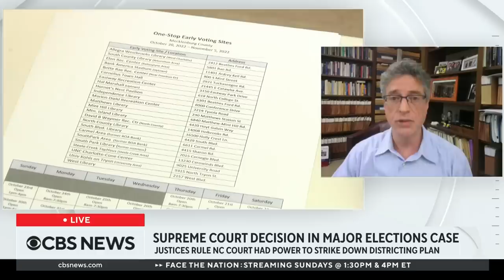Supreme Court rejects controversial election law theory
The Supreme Court issued a ruling in a major election law case stemming from a dispute in North Carolina. The justices rejected a controversial theory that would have given state lawmakers unfettered power to set the rules for federal elections in their states. Evan Caminker, who co-authored the amicus brief submitted on behalf of the Conference of Chief Justices about the North Carolina elections case, joined CBS News to talk about the ruling.